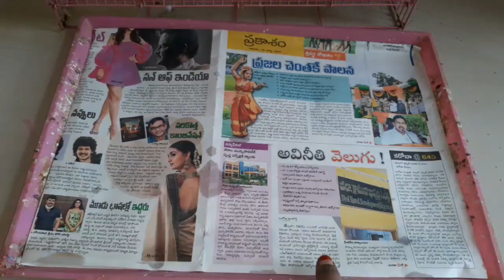How I Take Care of My Pet Birds or Budgies Video in Telugu | Pet Lover | Pet Birds Caring Tips.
Hi guys,

In this video I showed you how I take care of my pet birds or budgies video in telugu and I shared pet birds caring tips with you all.